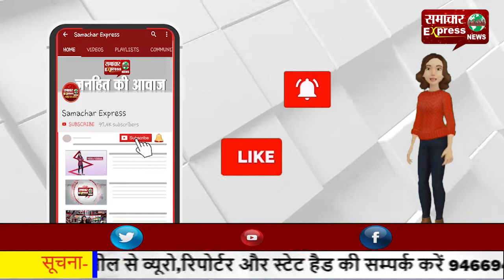गैस सप्लाई करने वाले कर्मचारी से छीना छपटी—आरोपी चढ़े पुलिस हत्थे